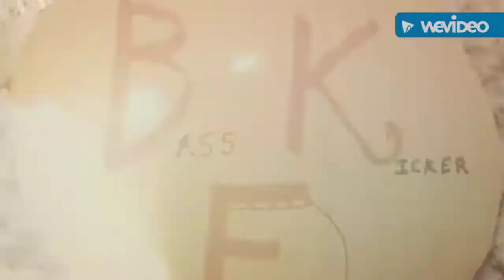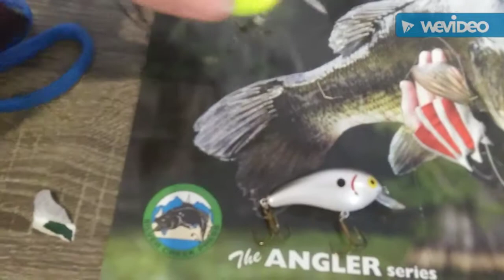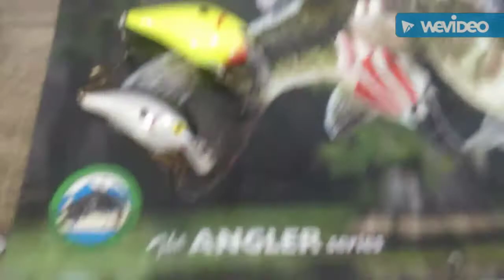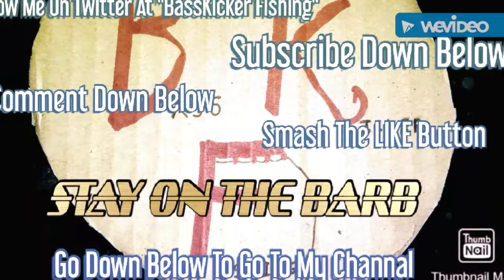Reviewing The Cotton Cordell Square Bill Crankbait!